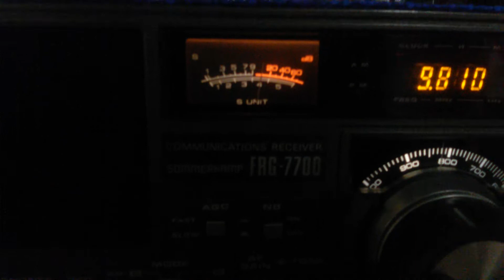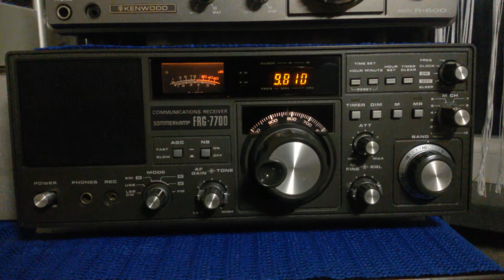Islamic Rep. Iran 9810 kHz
Received in Germany 20:00 GMT 3 Oct 2018. Language is English Transmitter 500kW @ Sirjan transmitter site. Distance is 4,569km radio is sommerkamp FRG 7700 antenna is a 50 meter random wire w/9:1 UnUn. Broadcast is a battle field update of on going war in Syria by Iranian reporter. Some might say this is propaganda. but it may also be the true conditions on the ground. Funny though there doesn't seem to be any other "on the ground" reporters. Or there might be, but the controlled media refuse to report the facts as we have seen in the past. You be the judge.